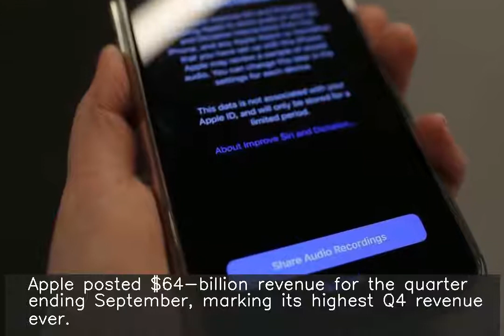Apple now holds $205.9 billion cash on hand, Q4 results reveal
Apple on Wednesday posted its fourth-quarter earnings results, revealing that the iPhone maker now holds $205.9 billion cash on hand. This, however, signifies a 2.2% drop in its cash pile from the last quarter, where it reported a cash pile of $210.6 billion. Apple posted $64-billion revenue for the quarter ending September, marking its highest Q4 revenue ever.